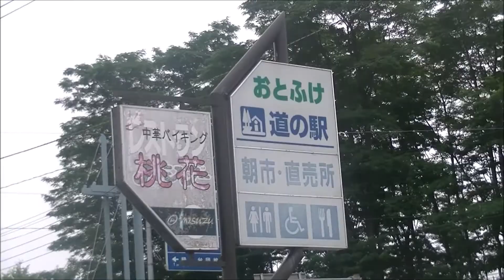マイトガインの道の駅探訪 おとふけ編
ここではよつばの工場が近いこともあって、工場限定品などの、ハイグレードな商品が売ってることがあり、手に入りやすい道の駅となっております